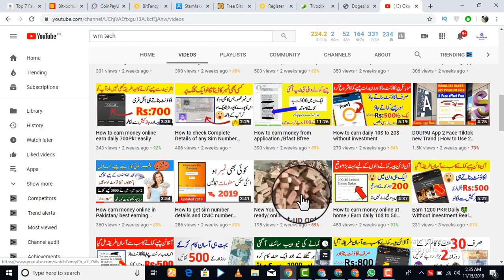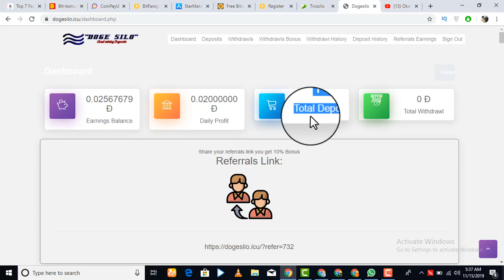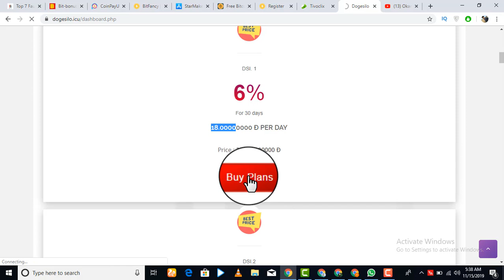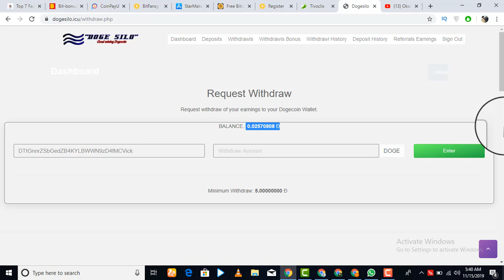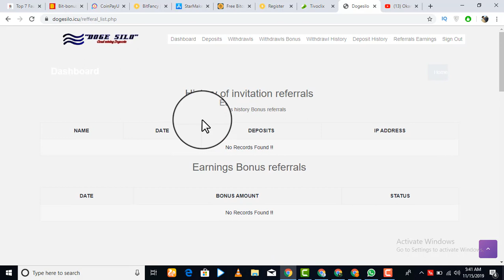How to earn money from website/ ad watch Earning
Helow viewrs today i am going to tell you How to earn money from website/ ad watch Earning